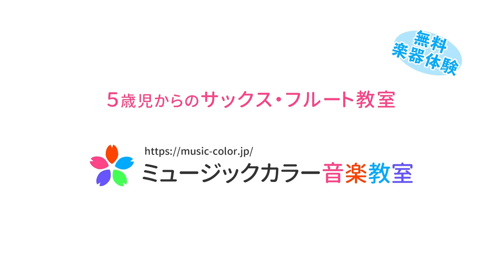【音楽実験室】メタル製のクラリネットを吹いてみた！【Lemon】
ミュージックカラー音楽教室の澤田です。
メタル製のクラリネットで米津玄師さんの「Lemon」を演奏してみました。

音色は、ソプラノサックスのように明るくなりますが、楽器自体が細いからか、音色も響も細く感じました。

【新規レッスン生募集中】

今後も様々な楽器（新品・中古）をご紹介してまいりますので、楽しみにお待ちください！

株式会社ミュージックカラー音楽教室：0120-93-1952（10：00～17：00）

古物営業法に基づく表示
古物商許可証の番号：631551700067
公安委員会：兵庫県公安委員会

ミュージックアミューズ（ヤフーショッピング店）